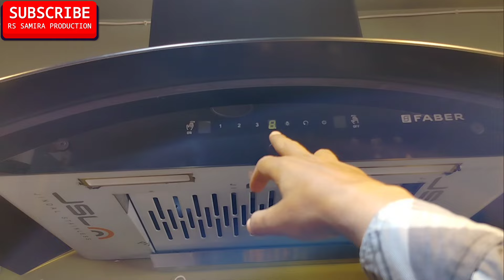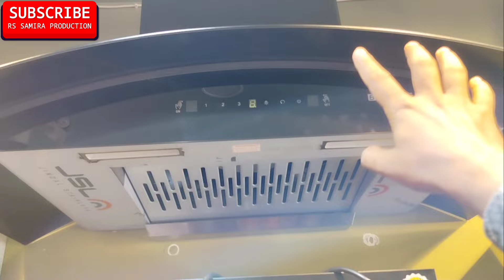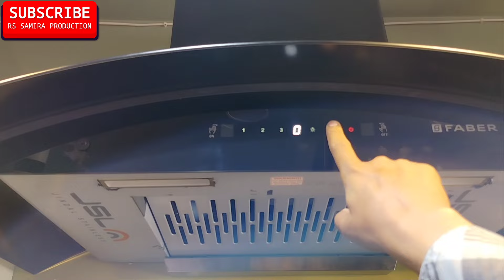how to use auto clean in chimney $ how to auto clean chimney $ chimney में auto clean कैसे करें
how to use auto clean function in elica chimney
how to use auto clean function in glen chimney
how to use auto clean function in hindware chimney
how to turn on auto clean in faber chimney
how to auto clean prestige chimney
how to auto clean pigeon chimney
auto clean chimney price